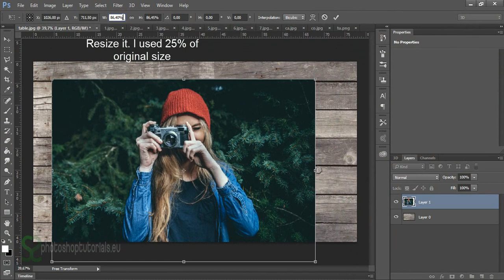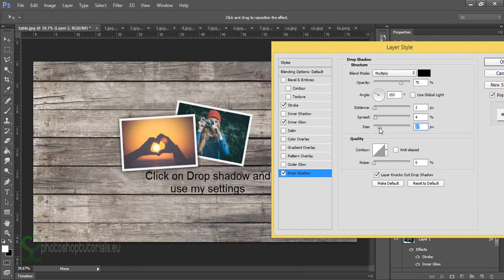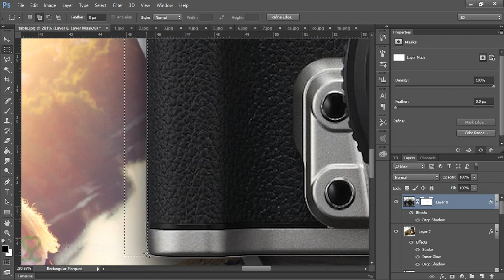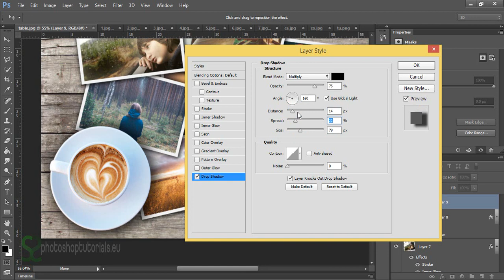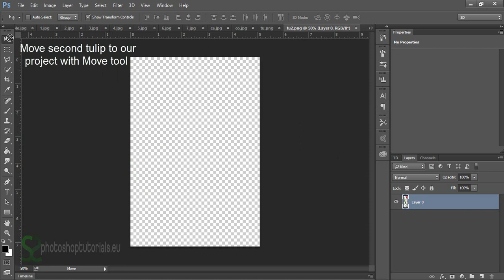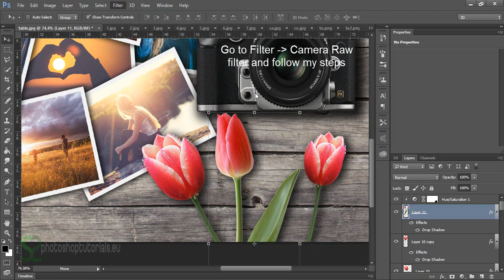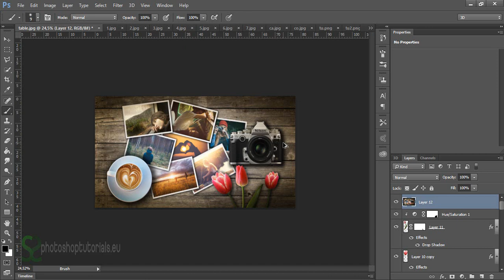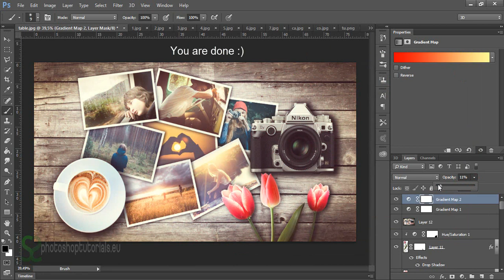How to Create Photo Collage Poster in Photoshop | Photoshop tutorial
Learn how to create really amazing photo collage from your photos and images in Adobe Photoshop with my Photoshop tutorial. It is really easy, fast and the final result definitely worth it.

Used song:
Ukulele